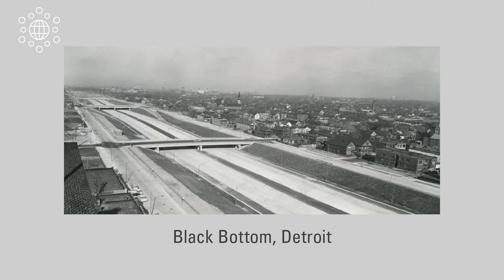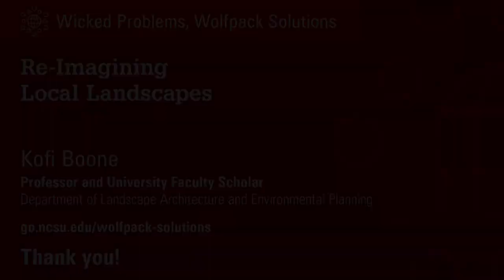Re-Imagining Local Landscapes (Kofi Boone)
Well-designed urban landscapes can nurture creativity and well-being, and buffer or even help mitigate the negative effects of global change. But often, such landscapes are the exclusive purview of the wealthy. That needn’t be the case. Drawing insights from a recent, visionary paper outlining a history of Black landscape architecture, Joseph D. Moore Distinguished Professor of Landscape Architecture and Environmental Planning Kofi Boone considers how we might work as communities to locally create landscapes that are equitable, just and sustaining, even in light of global change. This video features cities/sites including Accra, Ghana (where Boone led a study abroad program), Detroit, Michigan (Boone's hometown), and cities in North Carolina.

Kofi Boone is a fellow of the American Society of Landscape Architects (FASLA), a University Faculty Scholar and the Joseph D. Moore Distinguished Professor of Landscape Architecture and Environmental Planning at NC State in the College of Design. Boone is a Detroit native and earned his bachelor’s degree in natural resources and master’s degree in landscape architecture at the University of Michigan. His work is in the overlap between landscape architecture and environmental justice with specializations in democratic design, digital media and interpreting cultural landscapes.